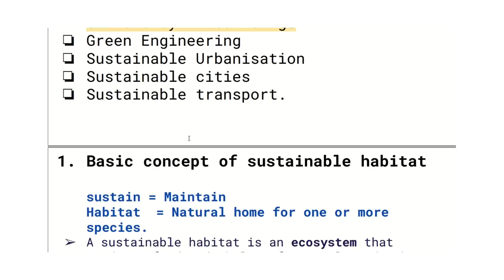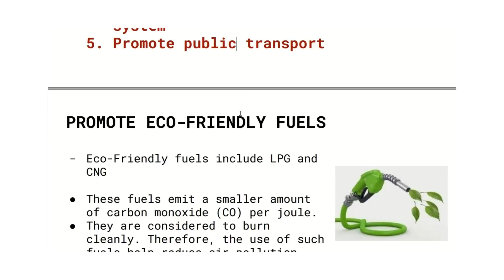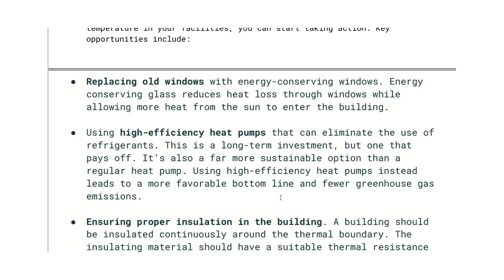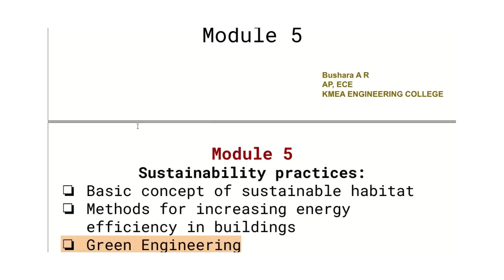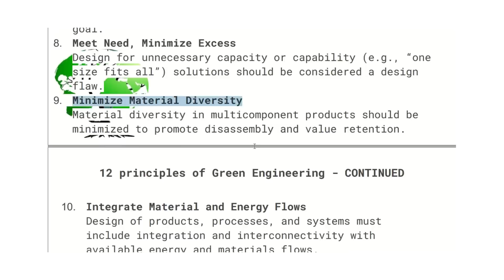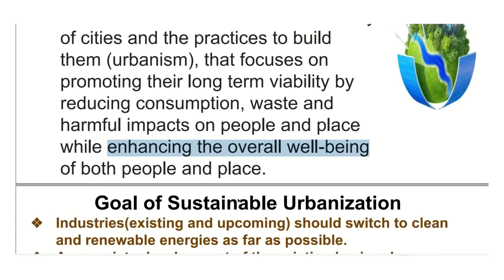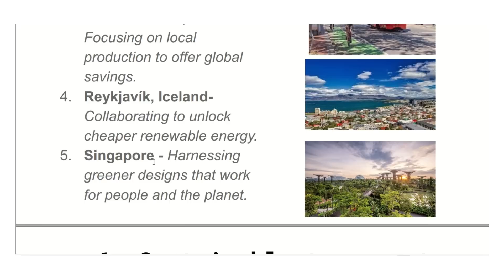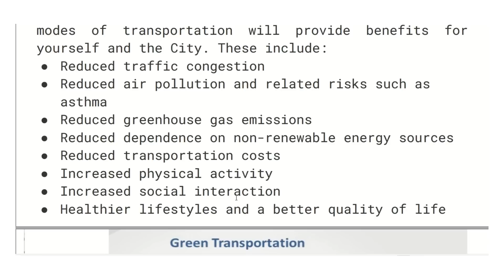Module 5: MCN 201 Sustainable Engineering S3 KTU - 2019 Scheme - Full Module 5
Basic concept of sustainable habitat,
Methods for increasing energy efficiency in buildings,
Green Engineering,
Sustainable Urbanisation,
Sustainable cities,
Sustainable transport.